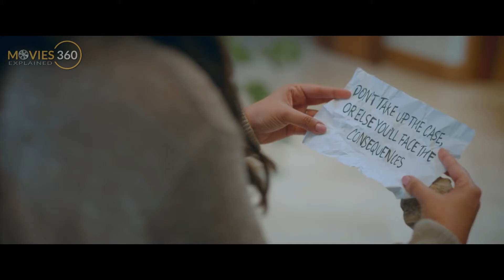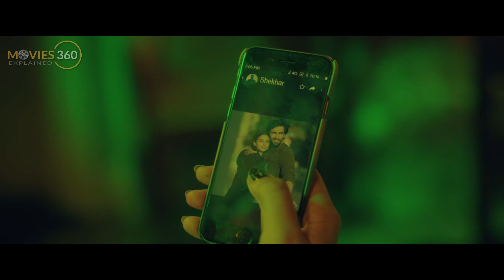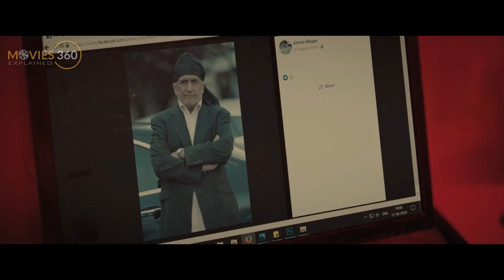The Girl on the Train 2021 Explained in Urdu | The Girl on the Train 2021 Explained in Hindi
In this Video I will be sharing Movie The Girl on the Train 2021 Explained Urdu and The Girl on the Train 2021 Explained Hindi.

The Girl on the Train | The Girl on the Train 2021 | The Girl on the Train 2021 Explained | The Girl on the Train 2021 Explained Urdu Hindi | Parineeti Chopra, Aditi Rao Hydari, Kirti Kulhari, Gaurav Shukla, Ribhu Dasgupta

The story follows a recent divorcee who spends her daily commute fantasizing about a seemingly perfect couple who live in a house that her train passes daily, but something shocking happens there one day.

"Director: Ribhu Dasgupta
Writer: Gaurav Shukla
Cast: Parineeti Chopra, Aditi Rao Hydari, Kirti Kulhari"